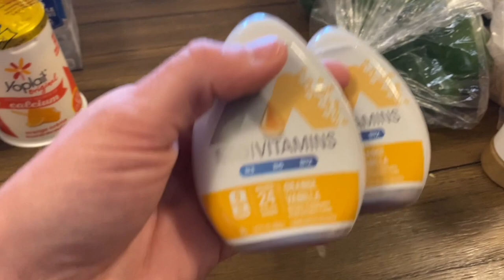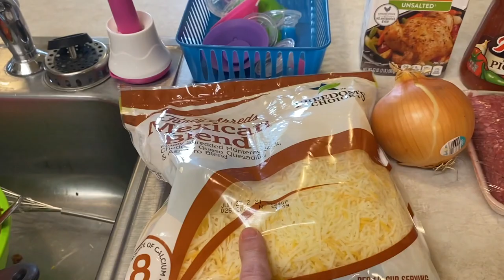LET'S GET IT ALL DONE | CLEANING - COOKING & LAUNDRY | BEFORE VACATION CLEANING | 3 DAYS OF CLEANING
Hey yall welcome back! Im taking y'all along for three separate days of cleaning I did before I flew to Louisiana. I tried to get as much done in the few short days I had before my trip. Cleaning, meal prepping and lots of laundry. Come along and get motivated.

Method All Purpose - Lime and Sea Salt
Method Degreaser
Mrs Meyers Dish Soap - Basil
Mrs Meyers Hand Soap - Basil
Mrs Meyers Baking Soda Cream Cleaner
Tide Detergent - Botanical Rain
Oxi Clean
Bounce Drier Sheets
O'Cedar Mop System
Shark Rocket Duo Clean Vacuum

CROCKPOT MEXI STUFFED PEPPERS

INGREDIENTS:
1lb Ground Beef
1 Small Onion
5 Large Bell Peppers
1 Can Mexi Style Corn
1 Can Black Beans
1 Can Green Chiles
1/2 Cup Hot Picante Salsa
1/2 Cup Chicken Stock
1 Package Spanish Rice
Olive Oil
1 tbs Minced Garlic
1 Pack Taco Seasoning
1/2 Cup Water

1. Cut tops off bell peppers and clean out inside. Mince onion
2. Heat skillet and drizzle Botton with olive oil
3. Add onions and cook until translucent, add ground beef and brown
4. Cook rice according to package or make from scratch
5. Drain and add corn and black beans. Add green chiles, 1/2 cup water and taco seasoning mix. Cover and simmer until liquid is almost gone
6. Add finished rice to skillet and mix until even.
7. Add bell peppers to crockpot standing top up, fill peppers with taco filling halfway add Mexican cheese and top the rest of the pepper with taco filling, top with more Mexican cheese.
8. Cover crockpot, set on high and cook for 2-3 hours or until peppers are fork tender.
9. Turn off crockpot, remove lid and let cook 10-30 minutes to cool depending on food prep or easy instant dinner.
10. Remove peppers using tongs, add to containers for meal prep or serve on plate for a delicious and easy dinner the family will love!

HOPE YALL ENJOY! HE SURE DID!